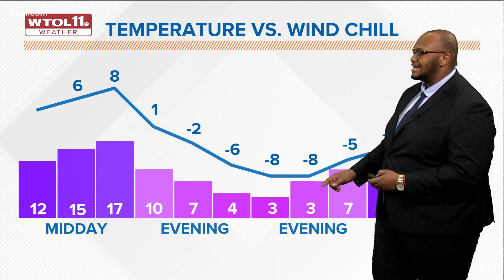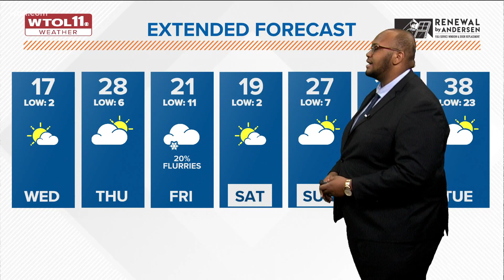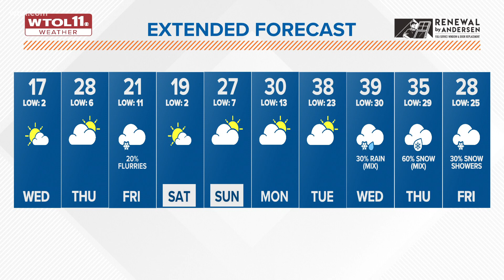Bitter cold here to stay Wednesday | WTOL 11 Weather - Jan. 26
Temperatures will remain below freezing until early next week.